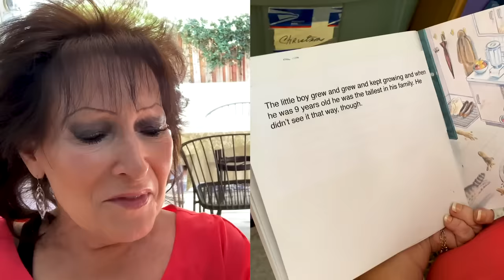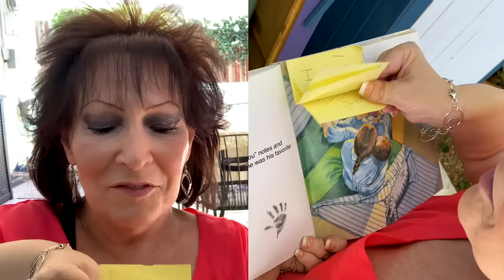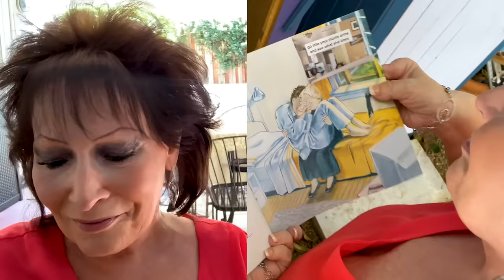Recreated "I Love You Forever" Book For My Mom!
Was worth the work ☺️